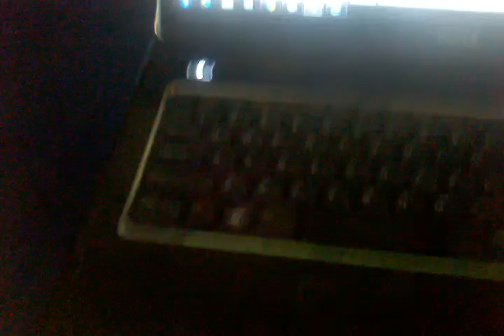I Hope You Hear This One (Original Song)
So I started off in drop D and at the end I try to speak but im awkward when I'm not speaking to another person and just into a camera. But I wanna say THANK YOU EVERYONE! :) Over 4000 views and still counting. I figured I'd just fizzle out but you're continued support keeps me going and keeps me writing. :)